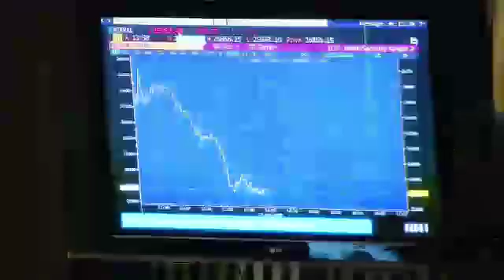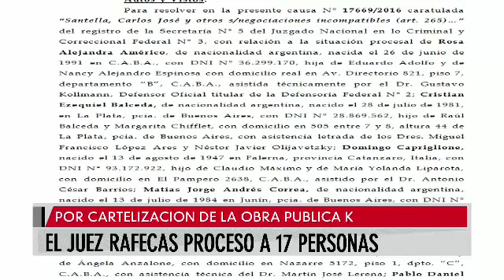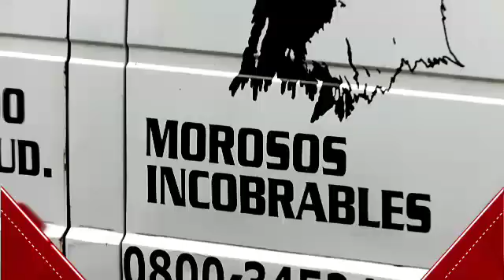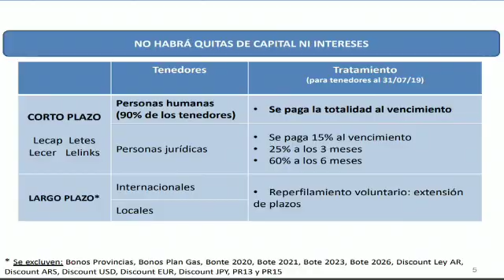MAS QUE NOTICIAS 28/08/2019 Bloque 4